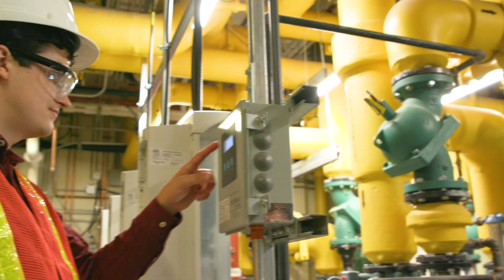Environmental Protection Technology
Are you passionate about the environment? Start a rewarding career to protect and sustain the health of our environment and ecosystems.

*Music courtesy from HookSounds.com